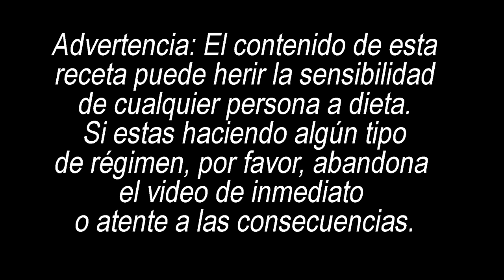⭐ Cómo hacer crema de cacao, nocilla o nutella casera ⭐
Hoy hacemos una crema de cacao muy similar a la  nocilla casera o a la nutella. Está super buena y es fácil de hacer. Te lo explicamos paso a paso.

INGREDIENTES:
100 mililitros de leche normal (o de almendras)
50 gramos de cacao en polvo
100 gramos de avellanas tostadas
20 gramos de azúcar moreno
50 gramos de aceite de coco virgen derretido